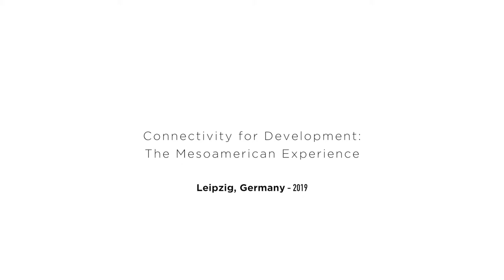ITF 2019: Marelia Martinez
Panorama para el desarrollo logístico en Mesoamérica. Retos y Oportunidades.